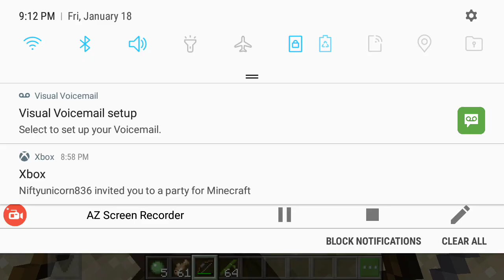Pandamonium I CANT get the last button!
AAAAHHH SO ANNOYING